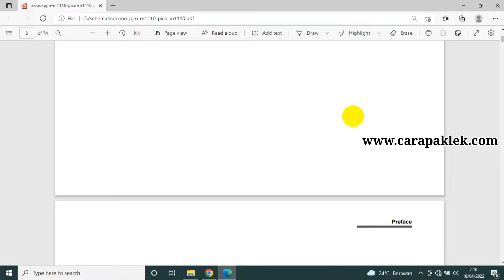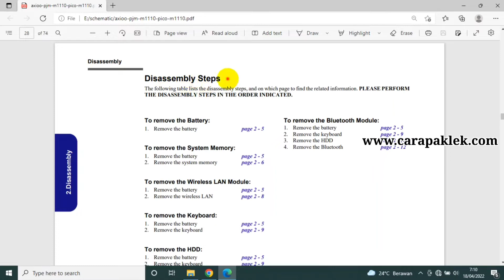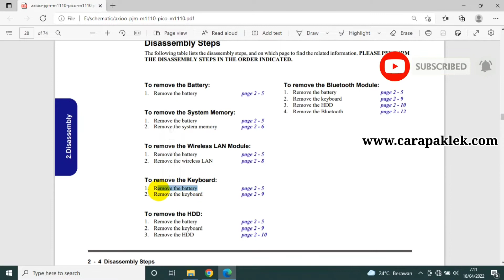memperbaiki laptop Axioo pico yang bootloop tidak bisa masuk windows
Ada banyak penyebab laptop menjadi bootloop atau gagal booting atau tidak bisa masuk windows, bukan hanya brand axioo saja bahkan brand yang lainpun juga sama hal ini bisa disebabkan karena hardware contoh misalnya keyboard erorr atau bermasalah, modul erorr atau rusak dll bisa juga disebabkan karena software misalnya file bootingnya corroup dll, tentu penangananya dalam setiap masalah berbeda-beda, monggo silahkan disimak vidionya, jangan malu untuk bertanya, silahkan tinggalkan pesan,
tetepdukung terus karya kami ya.